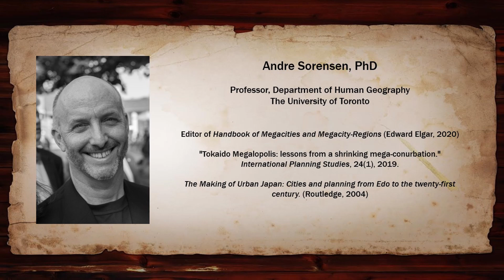History Respawned: Cyberpunk 2077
John welcomes Professor Andre Sorensen to talk about Night City, the setting to CD Projekt Red's mammoth, ambitious - and troubled - follow-up to The Witcher 3. We talk about the setting as an urban dystopia, the historic notion of the city as a corrupting influence, and why Tokyo - or an imagined version of Tokyo - represents the future in so much speculative fiction.

0:12 Introductions
01:05 Dr. Sorensen's impressions of Night City
02:01 Night City as an urban dystopia
06:34 The fear of urbanization
10:18 Japanese motifs and the other in Night City
13:21 Why are Japanese cities seen as futuristic?
19:29 Night City and the reality of East Asian cities (podcast?)
23:20 The city as a corrupting influence
26:31 Depicting a modern city
32:11 The Tokaido Megalopolis and Western visions of Japan